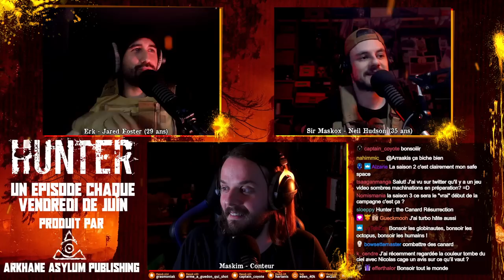Deux militaires face aux horreurs - Ep1 - Campagne Hunter le JDR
Découvrez l'univers de Hunter : Le Jugement dans cette campagne JDR avec Eric Da Silva et Sir Maskox.

Découvrez l'autre format à la frontière entre l'Actual Play et le Livre Audio qu'on a fait

Produit par Arkhane Asylum Publishing.

0:00 - Intro
46:11 - Hunter Ep01
2:24:39 - Outro